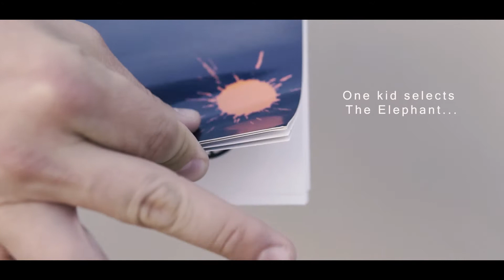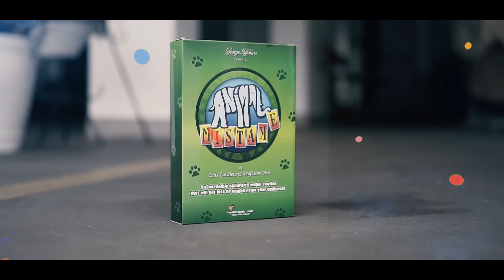Animal Mistake by Luis Zavaleta & Professor Otto by Twister Magic：アイマジック